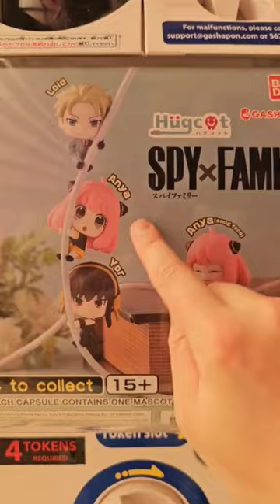Gashapon: SpyxFamily Hugcot Cable Accessory!